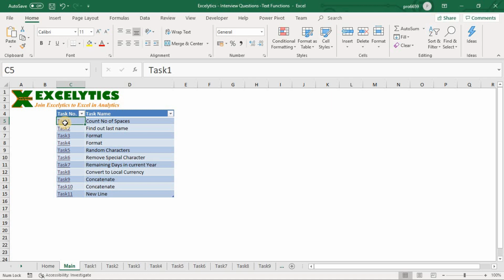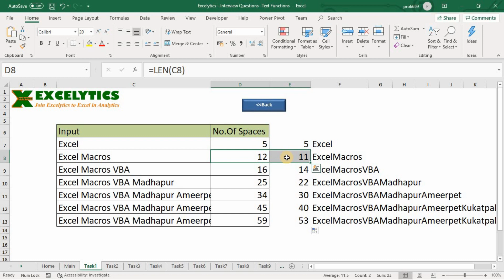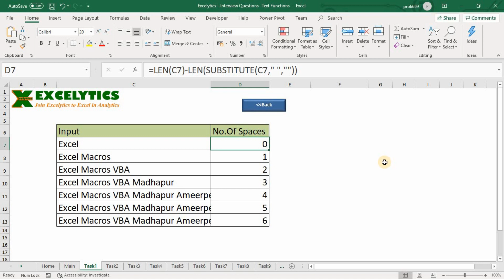Task 1 - Excel Interview Questions - Text Functions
This Video will help to understand In Excel how to count the number of spaces in a cell and also you will learn in excel count specific characters in the cell.

Please click the below link to download the Excel workbook.

This Video is created by Team Excelytics.